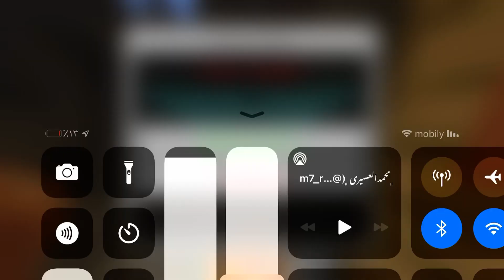سكاي وارز ماين كرافت بدون مونتاج :)